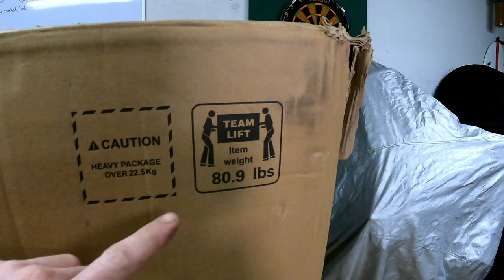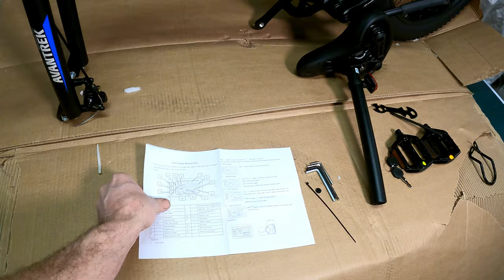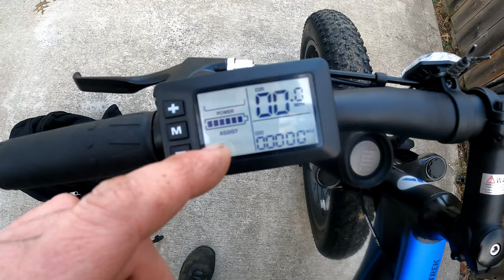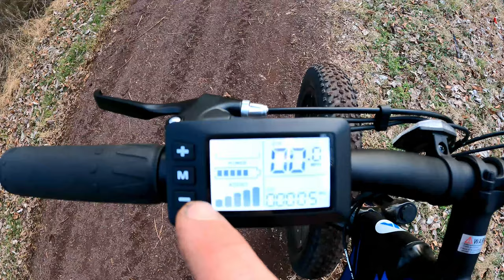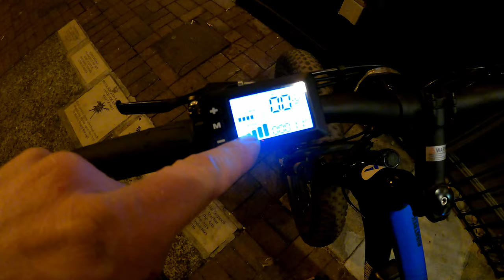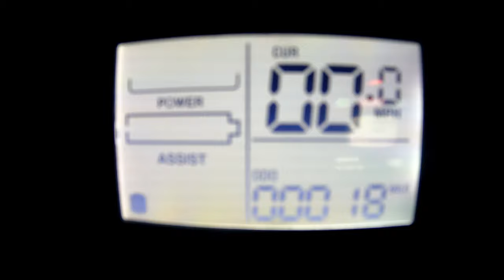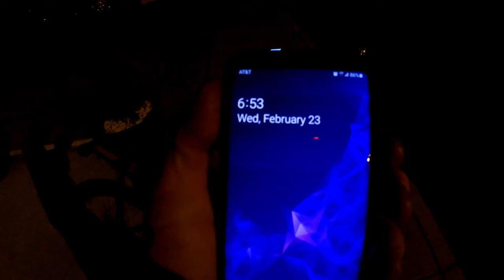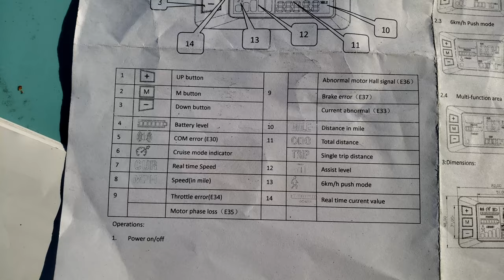Avantrek Macrover 100 Electric Bicycle Review ebike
0:00 Intro / Unboxing
03:10 Assembly
08:18 Test Ride / 100% Electric Range
17:41 Will I Make It Back Home
19:10 Back Home / Thoughts
20:59 Hill Climbs / Fat Tires
24:24 Pedaling With Full Assist Range
26:08 Outro
27:55 User Manual

Straight forward review of the Avantrek Macrover 100 Electric Bicycle.  This is an awesome class 2 E-bike and so far I love it!  I'm 6'2" @180lb and got a range of 18 miles cruising at max speed of ~19.5mph without pedaling and then next got 27 miles out of it doing the same ride/speed but pedaling with max assist engaged.

*MACROVER 100